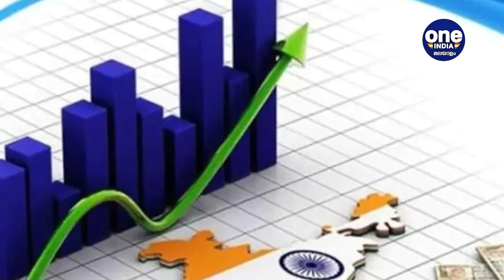ഇന്ത്യ ലോകത്ത് ഏറ്റവും എളുപ്പത്തില്‍ ബിസിനസ് തുടങ്ങാവുന്ന രാജ്യം, അഭിമാന നേട്ടം | Oneindia Malayalam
Global survey places India among top 5 countries to start business effortlessly
500 ലേറെ ഗവേഷകര്‍ ചേര്‍ന്ന് തയ്യാറാക്കിയ ഗ്ലോബല്‍ എന്റര്‍പ്രണര്‍ഷിപ്പ് മോണിറ്റര്‍ റിപ്പോര്‍ട്ട് 2021-22 ലാണ് ഇന്ത്യ ഈ അഭിമാനാര്‍ഹമായ നേട്ടമുണ്ടാക്കിയത്.